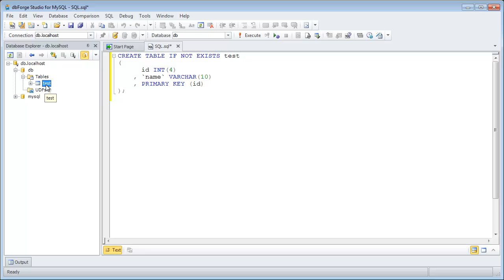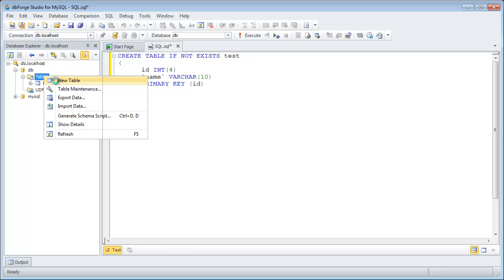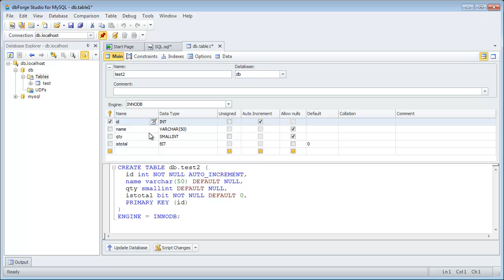How to create a MySQL table in a few quick steps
This video provides step-by-step instructions for creating MySQLTable with the help of dbForge Studio for MySQL from Devart.